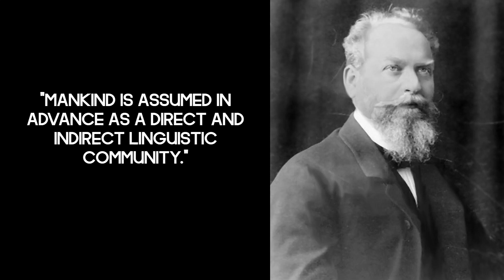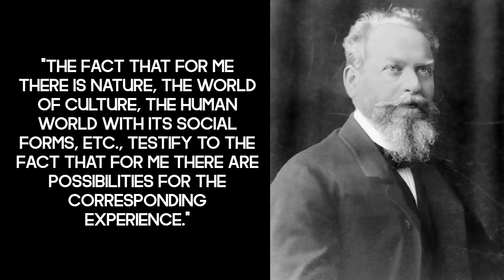Quotes of philosophers of the XIX-XX centuries Edmund Husserl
📝 "The relativity of truth entails the relativity of the existence of the world."
📝 "When I imagine myself as others, I only imagine myself, not others."
📝 "This world is not the same for everyone."
📝 "The beginning is a pure and, so to speak, still immersed in mute experience."
📝 "Horizons are predetermined potentialities."
📝 "Every experience has its own temporality."
📝 "Positive science is science lost in the world."
📝 "Mankind is assumed in advance as a direct and indirect linguistic community."
📝 "The fact that for me there is nature, the world of culture, the human world with its social forms, etc., testify to the fact that for me there are possibilities for the corresponding experience."
📝 "You can hear a completely incomprehensible phrase, even if you know this language, its vocabulary and syntax. For example, I (because of mental disability, of course) do not understand many phrases in the texts of Heidegger or Husserl, they mean nothing to me."
📝 "To begin with, we put the proposition: pure phenomenology is the science of pure consciousness."